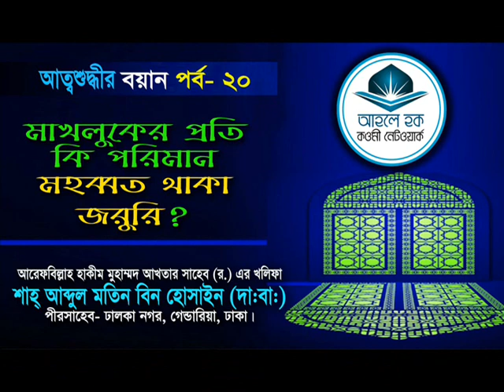ইসলাহী বয়ান -পার্ট ২০- শাহ আব্দুল মতিন বিন হোসাইন (হা:)